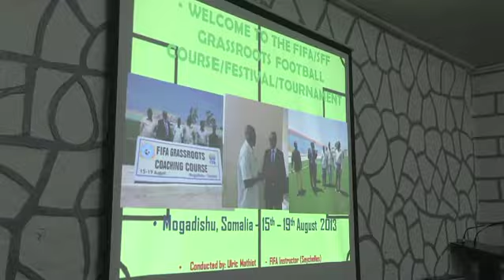WorldLeadersTV: MOGADISHU: FIFA BEGINS FOOTBALL TRAINING as SECURITY & SAFETY RETURN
MaximsNewsNetwork: 15 August 2013: AU/UN IST: Mogadishu, Somalia -- The yellow and blue FIFA flag is once again flying high in the Somali capital Mogadishu after over two decades and the smiles on the faces of the coaches that have come from various regions of the country, say it all. During the years of conflict, all FIFA activities and events for Somalia were held outside its boarders in neighboring countries like Djibouti, but with the progress on the security front and stability in the country, the International Football governing body FIFA has decided to hold the first ever grassroot course in Somalia.

Abdi Qani Said Arab, the Secretary General of the Somalia Football Federation had been working to organise this course for the last four months, its been a tough road but glad that FIFA agreed to hold the training within Somalia.

"First of all on behave of the Somali Football Federation I would like to thank FIFA for accepting to start Somalia FIFA events." Abdi Qani Said, "When you look at the parts, 1986 was the last time for FIFA to hold any events like seminar, after 1986 there were no FIFA events in Mogadishu the capital city of Somalia and that was everybody knows because of the civil war."

FIFA instructor Ulric Mathiot from the Seychelles was the only instructor who agreed to come Somalia to conduct the course, but he is no stranger to Somalia. He brought a football team to Somalia in 1986 and have held course for the football association in Djibouti.

"The place is buzzing with the enthusiasm that what you want show FIFA is that you are ready for whatever," said Ulric, " so now you have to work through it and I hope that my presence here where will help to show not only FIFA, but the world of football that you are ready for what it takes to host any FIFA event or CAF event in the future."

For FIFA to hold the course in Somalia, the country needed to have met three goals; security and safety for the players, have an international standard stadium and have a local sponsor - all commitments that the country's football association has worked towards.

In August 2011 African Union troops helped the Somali National Forces flush out the extremist group al Shabaab from the capital and other their other key bases in central and Southern Somalia. The Al Qaeda linked militants had put a ban on watching and playing football and were using the stadiums as training sites and bases for their operations.

Today the gates of the country's oldest stadium the Banadiir Stadium, built in 1956 is open for games. The Somali Football Federation, with money from FIFA was able to re-turf the pitch and are having their practical sessions of the training course there.

"This is something we can absolutely be proud of because it is a chance to develop the grassroots." said Yusuf Ali Nur, a veteran player and coach attending the course.  "It is different when training an adult and when training a child. So from this course we get the special skills to train children. It is even more important to discipline their upbringing and encourage them to take up sports."

The five-day grassroot course is to train thirty coaches from across the country on how to work with kids of various ages though animated games and tournaments with the hope of not only having fun, but also identifying young players that will be the next generation of Somali football starts.

"We are teaching them how to organise first of all because you know the kids are all over the place, First thing is to organise and to give them responsibilities for example taking care of their equipment organise themselves, they could be also coordinating." added Ulric.

With the world's most popular football league the Premier League is about to kick of this weekend, millions around the world will be cheering on for their teams and this time Somalis will not be left out. This grassroot course already shows the potential that the country has to bring international football back to its borders and ultimately to be the driving force that unites its people to play fair.